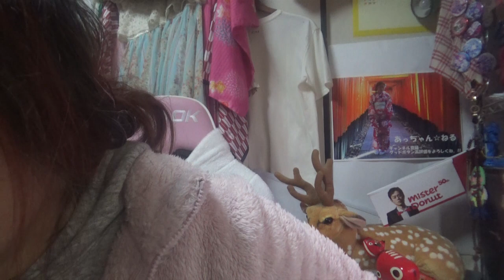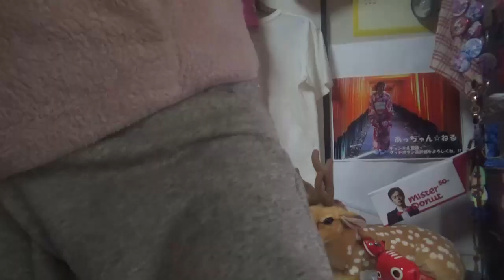お昼帰り遅くなったからカップヌードルカレー麺食べます☆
あっちゃん☆ストア（SUZURI）